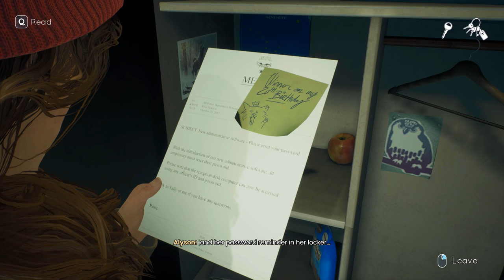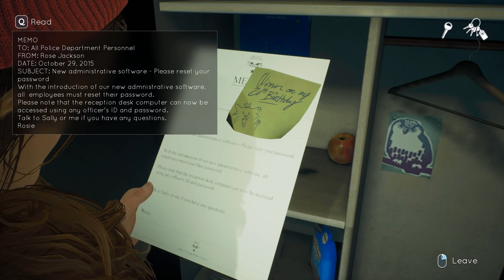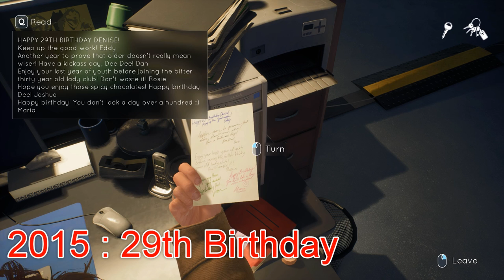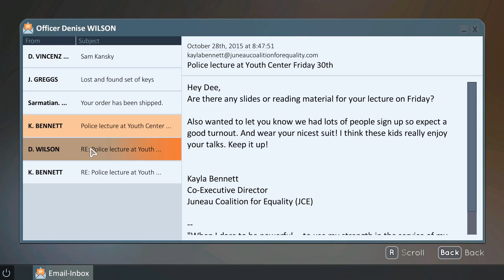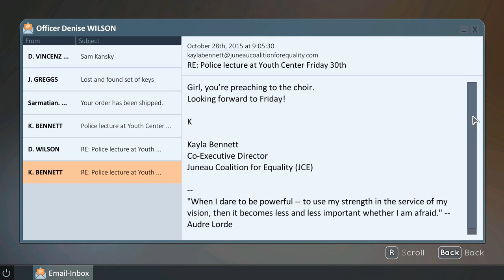Password For Police Station Computer | Tell Me Why Game | Hacking 101 Achievement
In Tell Me Why Game we try to Find out the Password for the police computer . Tell Me Why is a 2020 adventure game from Dontnod Entertainment and published by Xbox Game Studios .

All Videos are played , recorded and edited by me alone . I work at-least 12 hrs on YouTube daily to provide high quality content . The process of video creation itself takes 10 hrs on average .
Time Taken to Create This Video : 4 Hrs
Playing and Recording : 2 Hrs
Editing Video and Thumbnail : 1 Hrs
Making Final Changes on YouTube : 1 Hr
Hippo Reddy